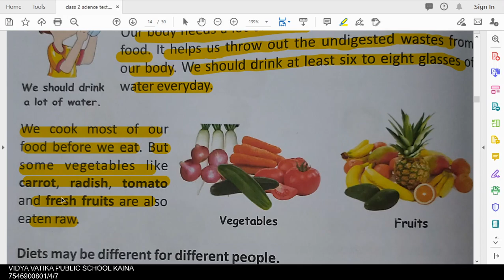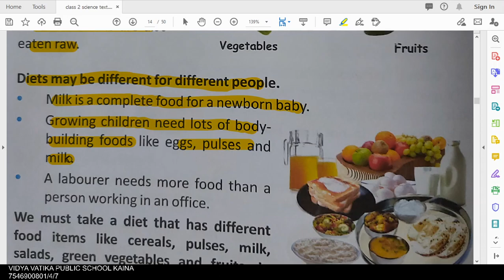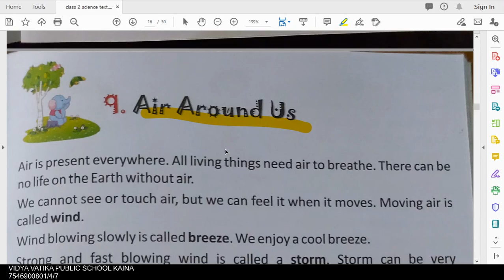class 2 science chapter 8 food for good health part 2 final